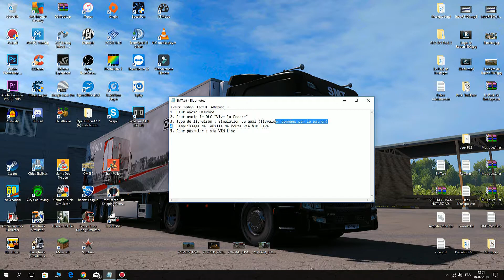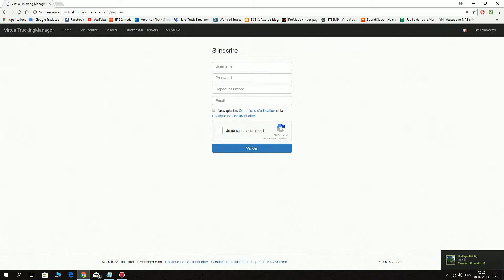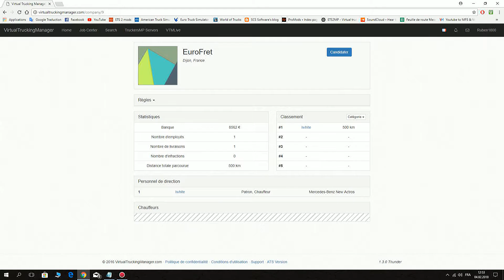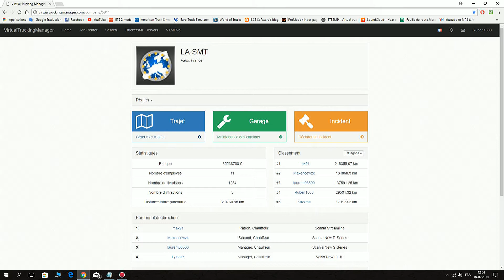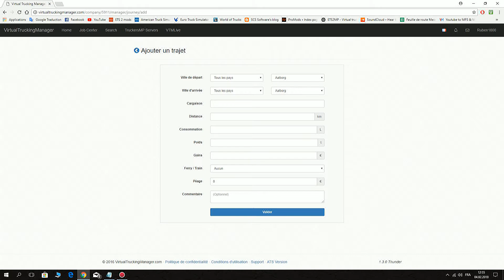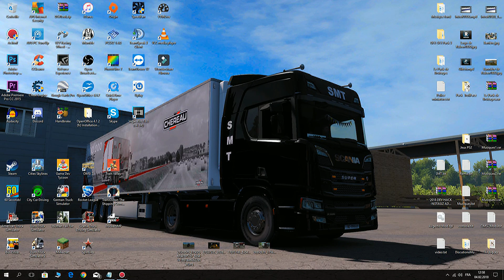La SMT Recrute !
Aujourd'hui je vous présente une entreprise virtuelle dans laquelle je suis : La SMT.

Dans cette vidéo, je vous montre comment nous joindre afin de faire parti de l'entreprise.

Bonne vidéo :)